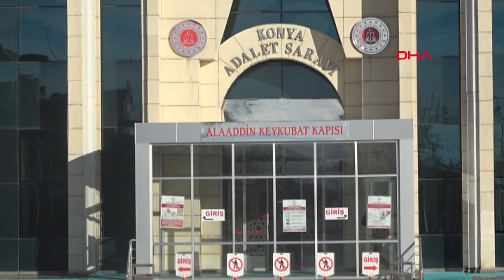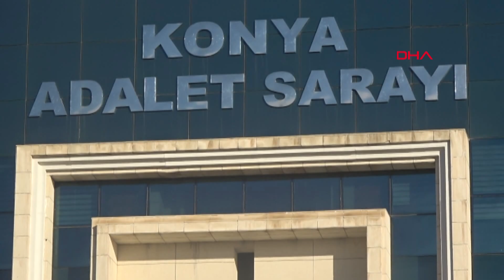Aldatılan koca, 18 bin lira tazminat ve oğlunun velayetini kazandı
Konya'da kendisini eniştesiyle aldattığını ettiği eşi Pelin H. ile boşanan Mehmet A., 2'nci Aile Mahkemesi'nin kararıyla aylık 250 lira nafaka ödemesine ve çocuğunun velayetinin annesine verilmesi kararına, avukatı aracılığıyla itirazda bulundu. İtiraz üzerine Ankara Bölge Adliye Mahkemesi 2'nci Hukuk Dairesi, yerel mahkemenin kararının kaldırılmasına, çocuğunu velayetinin babaya verilmesine ve Pelin H.'nin eşi Mehmet A.'ya 18 bin lira tazminat ödemesine hükmetti.

Fabrikada işçi Mehmet A. (29), 2014 yılında Pelin H. (27) ile evlendi. Çiftin V. E. ismini koydukları bir erkek çocukları dünyaya geldi. Mehmet A., 11 kasım 2016 tarihinde eve geldiğinde eşini ve o dönem 1,5 yaşında olan oğlunu evde bulamadı. Eşine ulaşamayan Mehmet A., polise giderek kayıp başvurusunda bulundu. Mehmet A., eniştesi Durmuş B.'nin de (30) evde olmadığını ve kız kardeşinin eşine ulaşamadığını öğrendi. Mehmet A., eşi Pelin'in,  birlikte kaçtığını düşündüğü eniştesi Durmuş B.'den şikayetçi oldu.